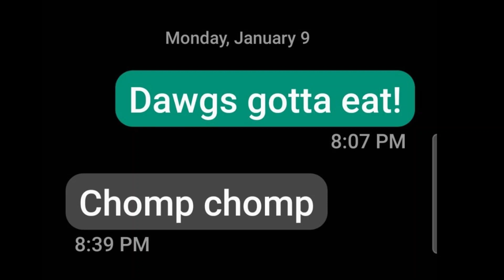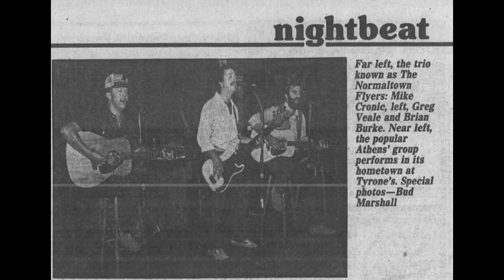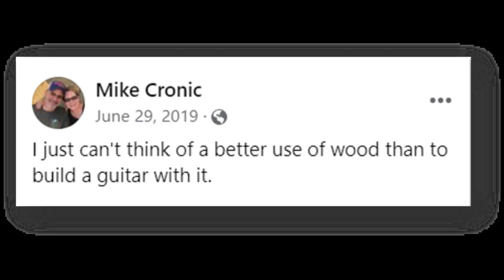Mike Cronic Celebration of Life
Michael (Mike) Cronic, 69, of Nashville, TN, passed away on February 26, 2023. He was born in Athens, GA on August 22, 1953, to the late Doyle and Neil Cronic. Mike took his leave after seeing his Dawgs win back to back national titles.

He is survived by his wife, Sarah Gates, brother Bob Deal (Jason), sisters Jagir Grant and Cathy Cronic and many nieces and nephews that he loved like his own children.  In addition to his parents, he is preceded in death by his first wife, Maggie Cronic, their son Clay Cronic and brother Don Cronic.

Mike was passionate about music and the Georgia Bulldogs. He had an incredible voice and was a wonderful guitar player. He treasured the bands he played in over the years - Sister Sapphire, The Normaltown Flyers and The Philcos. One of his joys was sharing his beautiful voice and guitar skills with the local nursing homes. He will be deeply missed by many.

In lieu of flowers, donations may be made to W.O. Smith school of music.
Go Dawgs.